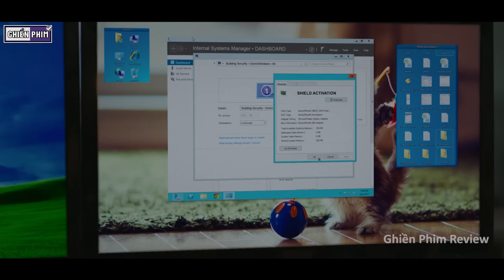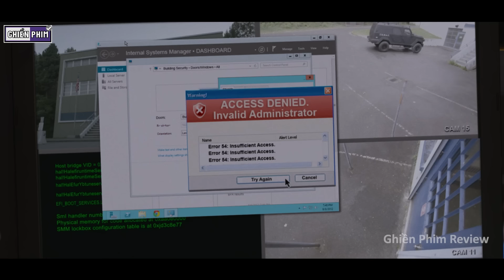Tên Tù Nhân Có Giá Trị Lên Đến 1 Tỷ Đô || Review Phim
Tóm Tắt Phim Hành Động | Review Phim S.W.A.T.: Under Siege

Thẻ